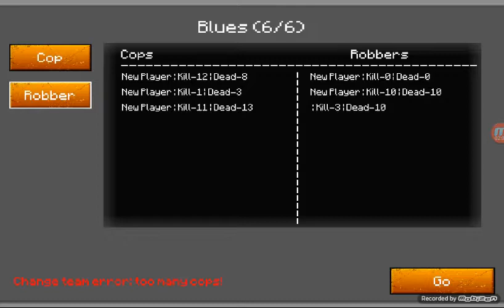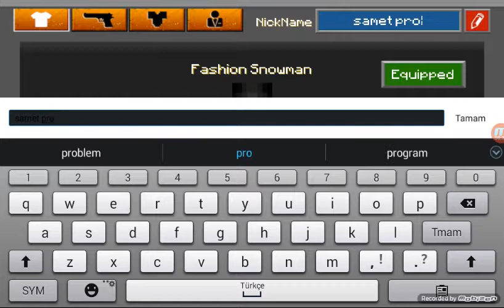Copn vs robber bolum 1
Bu ne ya bi adamlari vuramadim😊